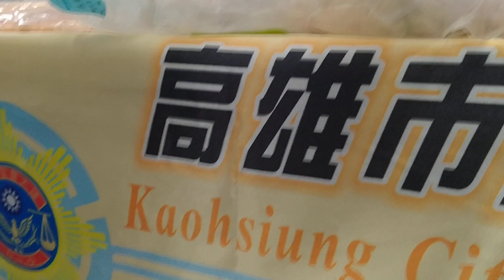亞洲全球新聞（記者胡志忠（小胡）/高雄市刑大報導）製毒工廠自動化生產設備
高雄市刑大隊偵三隊隊長鄭育昇說明毒品案
高市刑大偵三隊日前接獲情資，在高雄市鳳山區新樂街透天厝，警方發現租屋處深夜進
出很複雜，高市刑大與鳳山警分局共同組成
專案小組進行長期偵蒐。

經過專案小組刑事警方持高雄地檢署核發搜索拘票，同步執行攻堅，搜索行動，一舉緝
獲蔣男為首等五個人所組成毒品咖啡包製造
工廠。全案偵訊後依違反毒品危害防制條例
罪嫌移送高雄地檢署偵辦。

專案小組警方發現製毒集團租用老舊透天厝掩'人耳目，在內從事毒品咖啡包製定，分裝
，特別引進自動機械，進行封模壓製，提高
生產線效率，一天內可生產高達8000千包的
毒咖啡可供1600人吸食，更結合多名毒品通
緝犯，一包售價大約500元，從事製毒作業員工作，企業化經營公司。

集國販毒脈絡遍佈整個大高雄大地區，標榜
供毒不斷貨，專案小組刑警方歷時數月跟監
蒐證，掌握製造毒品租屋處及運作模式，警
方力掃蕩緝捕，順利將蔣男為首犯嫌等五個人查緝到案。

（你的支持是我最大動力）